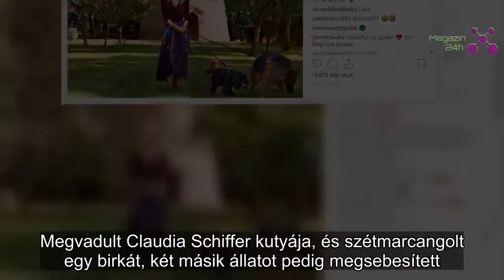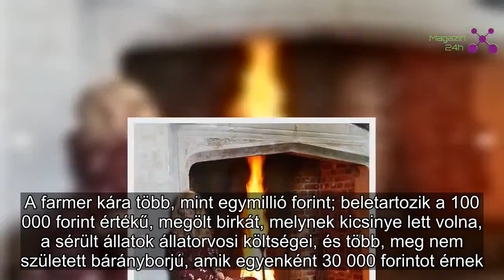Döbbenet: Claudia Schiffer kutyája birkákra támadt, egyet szét is marcangolt közülük | Magazin 24h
Megvadult Claudia Schiffer kutyája, és szétmarcangolt egy birkát, két másik állatot pedig megsebesített. Ez már a negyedik eset, hogy a modell nem tudta megfékezni német juhászkutyáját.
Egy northamptonshire-i farmra a rendőröket is ki kellett hívni, mivel a modell kutyája, Oszkár megharapott három bárányt. Az ámokfutó német juhásznak az volt a szerencséje, hogy lenyugodott, mire a rendőrök kiértek; ha nem sikerült volna megfékezni, le kellett volna lőni.
A farmer kára több, mint egymillió forint; beletartozik a 100 000 forint értékű, megölt birkát, melynek kicsinye lett volna, a sérült állatok állatorvosi költségei, és több, meg nem született bárányborjú, amik egyenként 30 000 forintot érnek. A csordában több vemhes állat is volt, az egyiket olyan súlyosan megsebesítette a kutya, hogy el kellett altatni, több birka pedig elvesztette meg nem született borját az ijedtségtől.
Schiffert 2006-ban kétszer is felszólítták, hogy tartsa kontroll alatt kutyáit, 2010-ben pedig rendőrségi ügye lett abból, hogy egyik kedvence egy másik kutyára támadt. Immáron negyedik alkalommal figyelmeztették a modellt, most épp arra, hogy gondoskodjon arról, hogy a kutyái ne szökhessenek el.